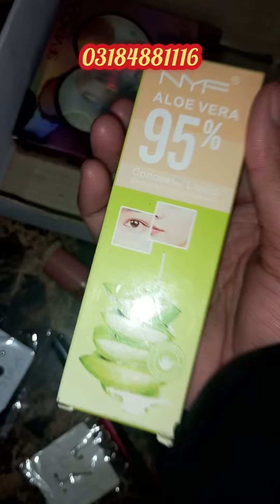Affordable Pakistani Makeup